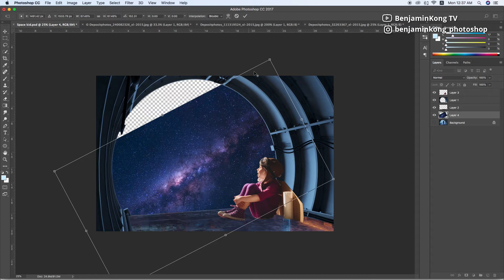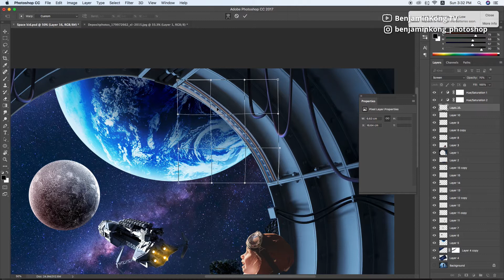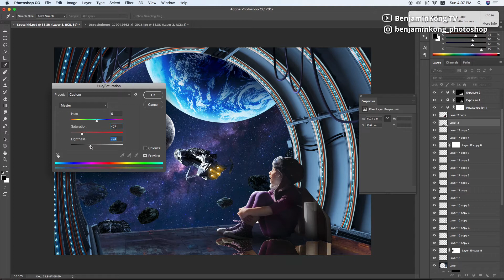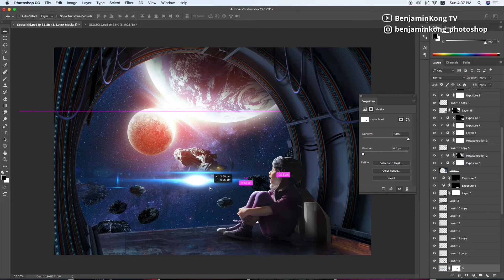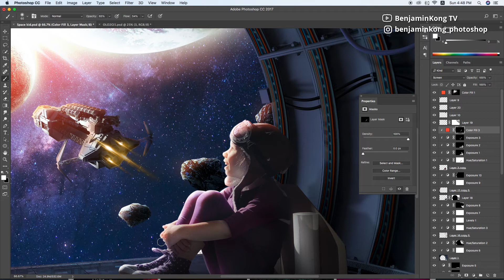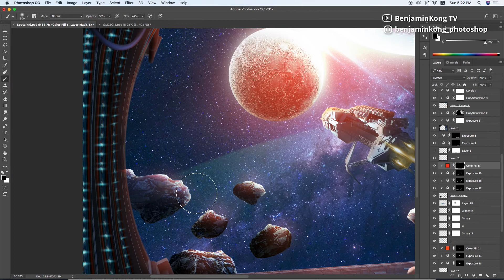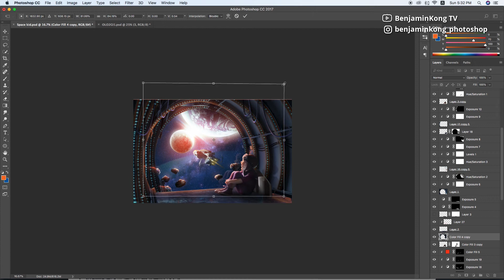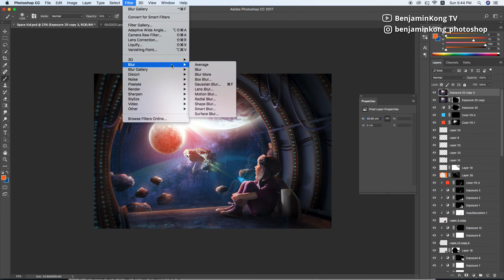The Outer Space Girl | Photoshop Tutorial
I'm back!
In this video, I'm gonna show you how to create this outer space girl photo manipulation art in Photoshop.